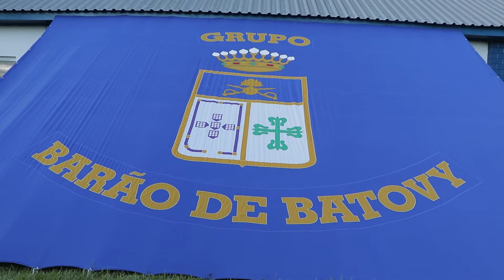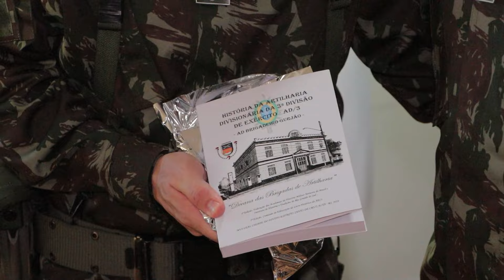PASSAGEM DE COMANDO 19º GAC